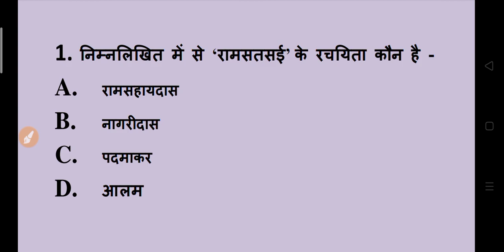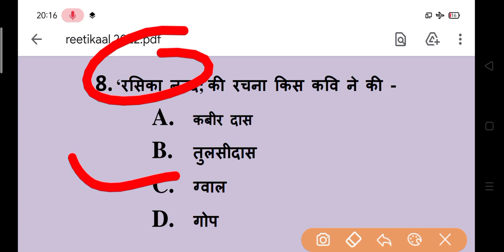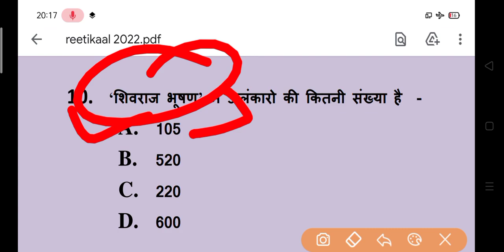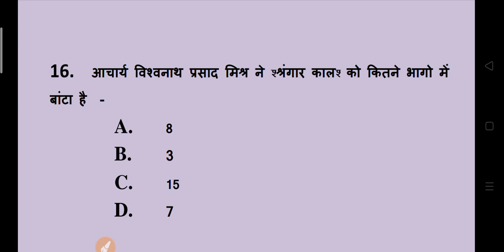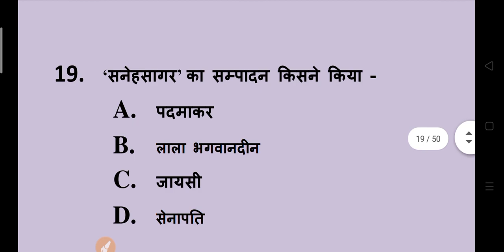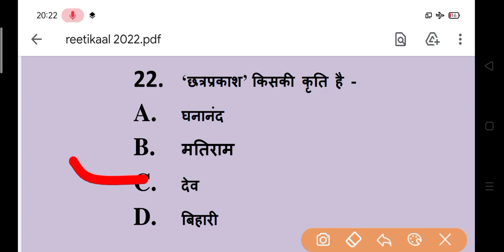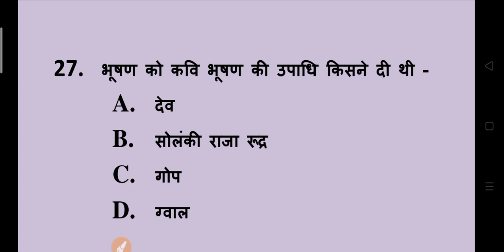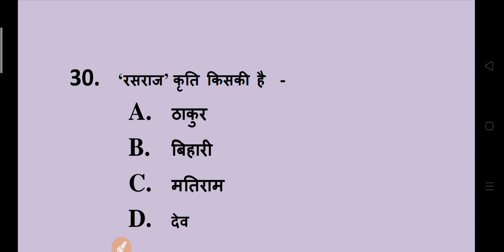B.A Exam 2023 | BA 1st Semester Hindi Model Paper 2023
hello

ba 1st year 1st semester exam 2023
ba 1st semester question answers 2023

ba 1st semester hindi model paper 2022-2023

ba 1st sem hindi question 2022

b.a 1st semester exam 2023 hindi
ba 1st semester hindi literature question 2023
ba 1st semester hindi literature 1st paper 2023
ba first semester hindi question 2023

ba 1st semseter hindi kavya important question
b.a 1st semster hindi kavya important question answers 2023
ba 1st semester hindi question 2023 rajju bhaiya university
ba 1st semester hindi 2023 model paper
ba 1st semester hindi question paper 2023 rajju bhaiya university
hindi ke important question ba 1st semester
important question for hindi ba 1st semester 2023
important question answers ba 1st semester 2023

ba 1st semester hindi question pdf 2023
ba 1st semster hindi classes

rajju bhaiya university hindi question
b.a 1st year hindi kavya important question 2023
ba first year hindi exam question 2023